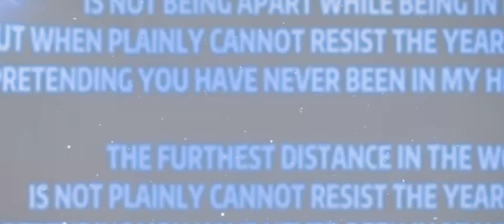BADANG LAST GAMEPLAY BEFORE SEASON RESETS! | MLBB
BADANG LAST GAMEPLAY BEFORE SEASON RESETS!

MLBB

My Main Account (ID: 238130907) 🇺🇲

in this video: (ignore this)

united states no.1 badang
california states no.1 badang
los angeles no.1 badang
badang clips
badang highlights
badang savage gameplay
badang savage
badang maniac
badang legendary
badang unstoppable
badang top global
badang top supreme
badang top supreme rank
badang pro player
badang pro gameplay
badang
badang supreme
badang mythic
badang mythical glory
badang tutorial
badang tips and tricks
badang best emblem
badang best build
badang gameplay
badang shorts
badang montage
badang collaboration
badang mcl
badang ban moments
badang 1v1 moments
badang reaction
badang td squad
badang best spell
how to rotate with badang
how to use badang exp lane
how to use badang offline lane
apocalypse
badang gaming
new badang
buff badang
new badang revamped
badang insane damage
badang highest damage output
badang highest damage in mlbb
badang 1 hit delete
badang very high lifesteal
badang insane lifesteal
badang 2024
YouTube badang
Tags/Keywords: (ignore this too)

Apocalypse
apocalypse
Mlbb Apocalypse
mlbb apocalypse
Mobile Legends Apocalypse
mobile legends apocalypse
MobileLegendsBangBang Apocalypse
mobilelegendsbangbang apocalypse
Apocalypse Mlbb
apocalypse mlbb
Ml Apocalypse
ml apocalypse
Mlbb TD Apocalypse
TD Apocalypse
mlbb td apocalypse
td apocalypse
Mobile Legends
mobile legends
ML
ml
MLBB
Mlbb
MobileLegendsBangBang
mobilelegendsbangbang
Mlbb Badang Fist of Zen
Mobile Legends Badang Fist of Zen
Mlbb Badang Leo
Mobile Legends Badang Leo
Mlbb Badang Pegasus
Mobile Legends Pegasus
Mlbb Badang Seiya
Mobile Legends Seiya
Mlbb Badang Susanoo
Mobile Legends Badang Susanoo
Mlbb Badang Steel Arms
Mobile Legends Badang Steel Arms
Mlbb Badang Ironfist
Mobile Legends Badang Ironfist
Mlbb Badang Tribal Warrior
Mobile Legends Badang Tribal Warrior
Badang Gameplay 2024
Mlbb Badang Gameplay
Mlbb Badang Gameplay 2024
Mlbb Badang Best Gameplay
Mlbb Badang Best Gameplay 2024
Badang Best Build 2024
Mlbb Badang Best Build
Mlbb Badang Best Build 2024
Mlbb Badang Best Montage
Mlbb Badang Montage 2024
Badang Montage 2024
Badang Classic
Badang Brawl
Badang Rank
Badang Mayhem
Badang Hyper Blend
Badang Insane Burst Damage
Badang Burst Damage
Badang Best Burst Damage
Badang High Penetration
Badang Penetration
Badang Stun Lock
Badang Infinite Stun Lock
Badang Best Ultimate
Badang Monster Damage
Badang High DMG
Badang InHuman Kills
Badang Disrespect Moments
Badang Prediction Ambush
Badang 1v5
Badang Wins
Badang 9999IQ
Badang Needs A Nerf
Badang OP
Badang Broken
Badang Broken Build
Badang Only Needs Lifesteal
Badang Only Needs Infinite Stun Lock
Badang Only Needs High Penetration
Badang Only Needs Flicker
Badang Only Needs Vengeance
Badang Skin
Badang Tribal Warrior
Badang Ironfist
Badang Susanoo
Badang Leo
Badang Fist Of Zen
Badang Pegasus Seiya
Badang Sagittarius Seiya
Badang Steel Arms
Badang Needs New Skin
Best Badang
TopGlobalBadang
TopUnitedStatesBadang
ML Badang
MLBB BADANG
Mobile Legends Badang
Badang 2016
Badang 2017
Badang 2018
Badang 2019
Badang 2020
Badang 2021
Badang 2022
Badang 2023
Badang 2024
Mlbb Badang Best Fighter
Mlbb Badang In Rank
Mlbb Badang Road To Mythical Glory
Mlbb Badang New Skin Pegasus Seiya
Mlbb Badang Thanks For The New Skin Moonton
Mlbb Apocalypse Vs Vigilante
Mlbb Badang New Skin Steel Arms
Mlbb Can Badang Lifesteal
Mlbb Gosu General Teams Up With Apocalypse
Mlbb Thank You Moonton For This Collab Skin
Mlbb Is Badang Roam Good
Mlbb Mcl Grandfinals
Mlbb Top Global Badang Gameplay
Mlbb Badang New Buff Update
Mlbb TD Squad Mcl Tournament
Mlbb Badang Ultimate Flicker Combo
badang best player
badang best user
op badang
badanggod
badangdemon
badangmonster
badang best friend with mlbb apocalypse
Badang makes enemy surrender
badang is apocalypse
Apocalypse Badang YouTube
Apocalypse uses badang on YouTube
Apocalypse new video with badang
Mobile Legends Apocalypse Badang
Mlbb apocalypse badang
mlbb apocalypse badang
Mlbb badang apocalypse
mlbb badang apocalypse